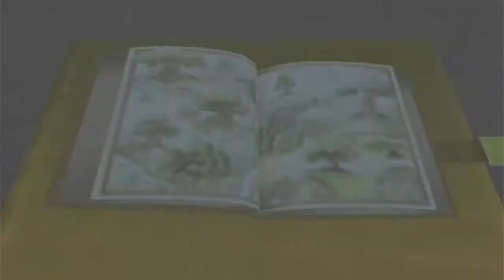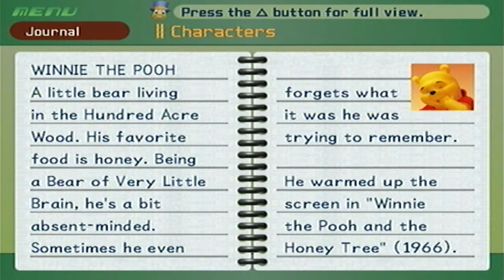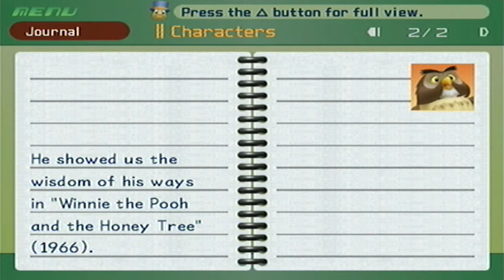Kingdom Hearts Final Mix - Complete Playthrough - Part 11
100 Acre Wood (1/5) & Deep Jungle - Vine Jump & Jungle Slider.

I will be getting all the Trophies in this Kingdom Hearts Final Mix Playthrough.

Trophy in this Part:
Where the Bells Toll - Seal the keyhole in Traverse Town.